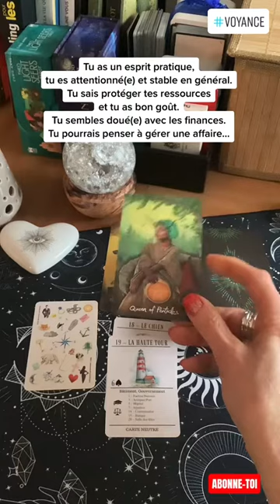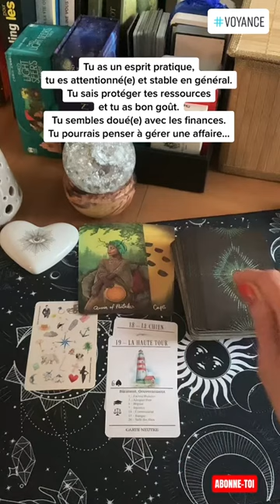Comment améliorer ta situation avec le Lenormand et le Tarot ?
Cette vidéo répond à certaines questions posées par le jeu de Mlle  Lenormand. Elle a pour but d'améliorer ta situation actuelle.
Il n'y a pas de hasard. En écoutant, si tu vois que la situation te correspond, écoute jusqu'au bout !
Et ce petit tirage de tarot intemporel s'adresse peut-être à toi !